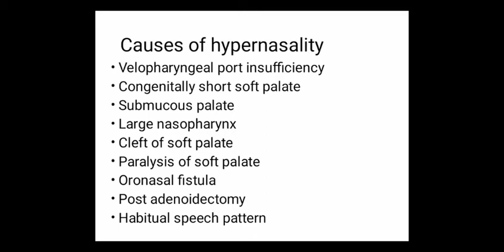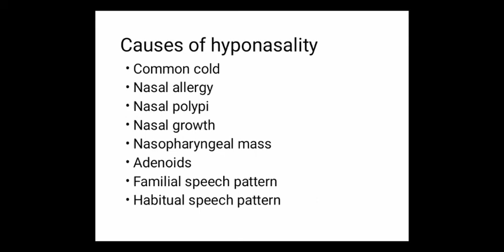Hypernasality vs hyponasality - ENT